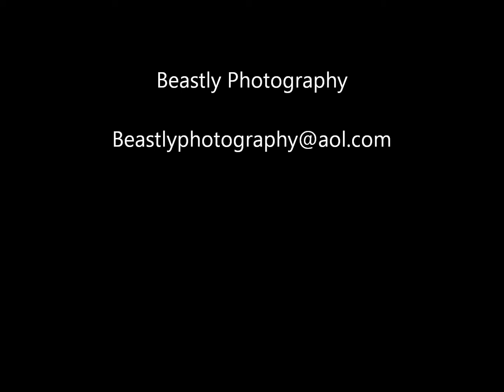Shane McElrath #27 @ NCMP April 21, 2013. Photos and videos by Beastly Photography.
Shane McElrath #27 from Canton, NC @ NCMP April 21 2013.  Photos and videos by Beastly Photography.